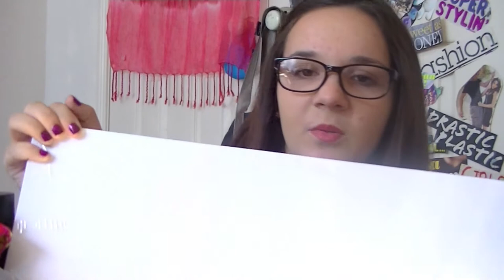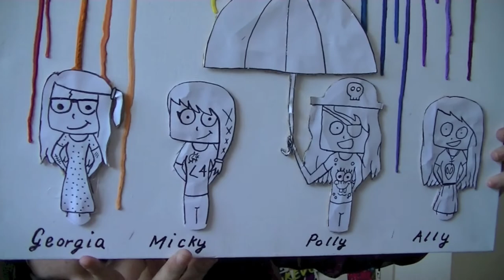Birthday Presents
I am such a good friend. Naah, kidding. One of my Best Friends; Polly had her 16th birthday a while ago and I had no clue what to get her. Therefore, I made my own thing.
This video features the torture of drawing those characters and trying to show skill that I didn't have.

Let me know what you guys think in the comments below and I shall see you all soon

- G xxx

MUSIC
Good Morning Sunshine - Alex Day
Pumpkin Soup - Kate Nash